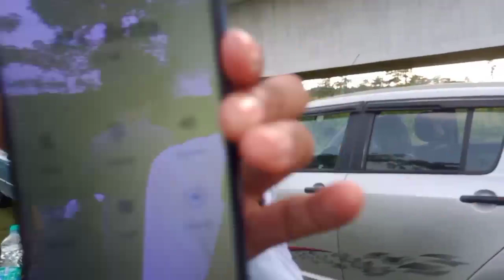Happy Birthday to me 16/07/2021# Hagrama dalangao pisa party kalambai# Mediyon vlog